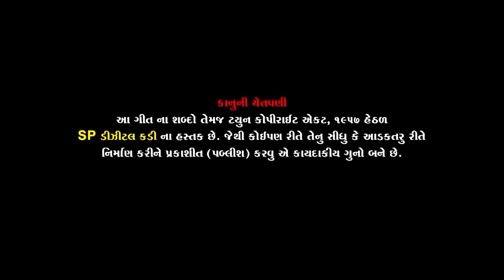Jaanu Pidho Meto Pek Mane Aavi Tari Yaad | Naresh devipujak Nev Song. Paras Kumar..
ટાઇટલ :- જાનુ પીધો મેતો પેક મને આવી તારી યાદ

સ્વર :- નરેશ દેવીપુજક

પ્રોડ્યુસર :- કાળુભાઇ ભરવાડ
સ્ટોરી ડાયરેક્ટર  :- હિરાલાલ પરમાર
અભીનય :- નરેશ દેવીપુજક, પારસકુમાર,રસ્મિવાડ્જા
કેમેરામેન :- રિયાઝ મસુંરી
મેકપ :- ચેતનભાઇ
એડીટીંગ :- અમીતભાઇ ગજ્જર
રેકોંર્ડીગ :- ઓમકાર (કડી)
સહયોગ :- કમલેશ (પાલેજ),વિપુલ ઠાકોર,સતીષ રાવળ, જય કાફે (કડી)
લોકેશન :- નુરબાનું ફાર્મ (કડી).
..##.લેબલ..એસ પી ડિજિટલ. કડી

આપ સૌને અમારા ગીતો ને અભૂતપૂર્વ પ્રેમ આપ્યો તે બદલ આપનો ખુબ ખુબ આભાર અને અમારા આવના ર ગીતો ને પણ આવોજ પ્રેમ આપશો તે બદલ આપનો ખુબ ખુબ આભાર.. અમારા ગીતો ને ફેસબુક..વોટસેપ..પર શેર કરશો. તેવી આશા રાખીએ છીએ. અને..વિડિયો શૂટિંગ માટે મારો સંપર્ક અહિં કરી સકશો...8511720781... વિનંતી..અમારી ચેનલ ને લાઈક કરો શેર કરો.

naresh devipujak song
new gujrati song
new latest 2021 dj song
jaanu pidho meto pek mane aavi tari yaad
naresh devipujak 2021 new song